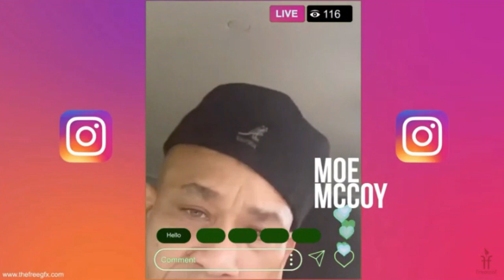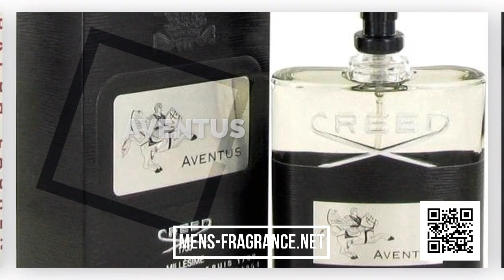Chris Tyler aka Ty Jones Discusses Photography, Acting, Music, Traveling & Family | Mo City Podcast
Ty Jones came through Mo City and talked about getting into photography at a young age, making music, and how his niece got him into acting with MoCity The Movie.